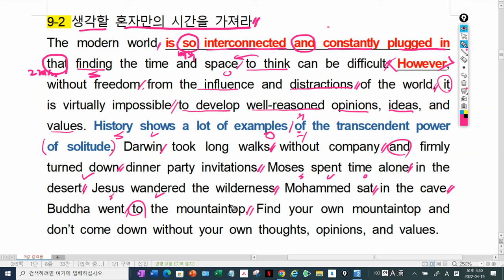리딩파워기본 9강(1)